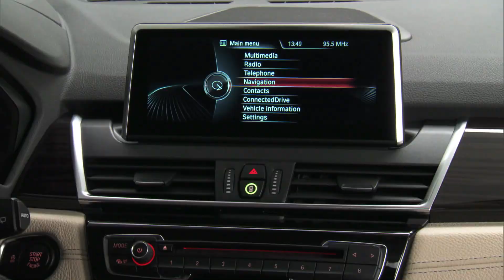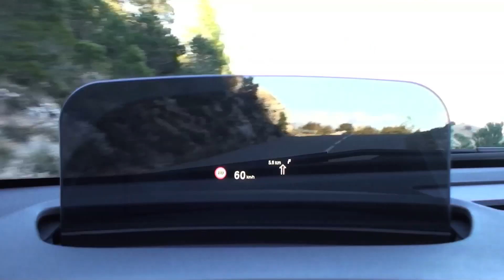BMW Serie 2 Active Tourer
Con la BMW Serie 2 Active Tourer (consumo di carburante nel ciclo combinato: 6,0‒4,1 l/100 km, emissioni di CO2: 139‒109 g/km)* BMW amplia la propria gamma di modelli entrando in un segmento automobilistico nuovo. Nella categoria delle vetture compatte premium la nuova BMW Serie 2 Active Tourer combina comfort, abitabilità e funzionalità con i tipici valori BMW, come dinamismo, stile ed eleganza. Dopo la Coupé, la BMW Serie 2 Active Tourer, il secondo modello della nuova BMW Serie 2, si presenta in ogni prospettiva come una vettura sportiva, dalle proporzioni equilibrate. La nuova BMW Serie 2 Active Tourer abbina delle dimensioni compatte, con una lunghezza di soli 4.342 millimetri, una larghezza di soli 1.800 millimetri, e un'altezza di soli 1.555 millimetri, con una generosa sensazione di spaziosità, ideale per soddisfare le crescenti richieste di mobilità nell'ambiente urbano. I nuovi motori turbo a tre e quattro cilindri, un ampio pacchetto di misure BMW EfficientDynamics e un esteso collegamento in rete attraverso BMW ConnectedDrive sono le caratteristiche che anticipano un'esperienza di guida caratterizzata da prestazioni sportive e un'efficienza esemplare.
Nella categoria delle vetture compatte di qualità premium, la versatilità e la funzionalità richiedono delle soluzioni particolari. Per questo motivo, la nuova BMW Serie 2 Active Tourer BMW punta su una moderna trazione anteriore che soddisfa tutti i criteri di guida attiva di un modello del marchio BMW. In combinazione con questo concetto, il passo lungo di 2.670 millimetri e una linea del tetto più alta permettono di utilizzare l'abitacolo in modo ottimale e di regalare una sensazione di spaziosità finora mai conosciuta. Guidatore e passeggero assumono una posizione di seduta più alta rispetto a una berlina. Questo permette una vista eccellente in tutte le direzioni e facilità l'accesso alla vettura. Numerose vaschette porta-oggetti e, a richiesta, uno schienale del passeggero ripiegabile, riflettono l'alto livello di versatilità e la funzionalità del concetto di utilizzo dello spazio. Gli interni appaiono leggeri e ampi, tutte le superfici hanno un orientamento orizzontale e sono suddivise esteticamente in una composizione stratificata. A richiesta, gli interni vengono completati da un grande tetto panoramico che offre una luminosità ancora più intensa.
Al momento di lancio della nuova BMW Serie 2 Active Tourer saranno disponibili tre potenti e leggeri motori a tre e quattro cilindri, della nuova generazione di motorizzazioni tutti dai consumi ridotti. Particolarmente interessanti sono la struttura compatta, la sistemazione in posizione trasversale rispetto alla direzione di marcia, l'equipaggiamento con la tecnologia BMW TwinPower Turbo e il rispetto della norma antinquinamento Euro Il nuovo motore tre cilindri a benzina offre un'efficienza straordinaria e un elevato potenziale. Il nuovo propulsore celebra la propria anteprima in un modello del core-brand BMW, la BMW 218i Active Tourer (consumo di carburante nel ciclo urbano/extraurbano/combinato: 6,1/4,2/4,9 l/100 km; emissioni di CO2 nel ciclo combinato: 115 g/km). Questo innovativo propulsore celebra la propria anteprima in un modello del core-brand in combinazione con un cambio manuale a sei rapporti. Il motore da 1.500 cc di cilindrata e 100 kW/136 CV, estremamente brioso ed elastico, reagisce con la massima rapidità ai comandi del guidatore impartiti attraverso il pedale dell'acceleratore. Grazie alla loro particolare costruzione, nei motori a tre cilindri non si formano forze d'inerzia di primo e secondo ordine. Per aumentare ulteriormente la rotondità di esercizio nell'intero arco di regime del propulsore BMW, è stato montato un albero contrappesato.
Al momento di lancio, il modello top di gamma sarà la BMW 225i Active Tourer (consumo di carburante nel ciclo urbano/extraurbano/combinato: 7,6/5,0/6,0 l/100 km; emissioni di CO2 nel ciclo combinato: 139 g/km)*. Grazie a 170 kW/231 CV, a un'accelerazione da 0 a 100 km/h in 6,8 secondi* e a una velocità massima di 235 km/h*, il quattro cilindri definisce dei nuovi primati di dinamismo nella categoria di appartenenza.
Nella BMW 218d Active Tourer (consumo di carburante nel ciclo urbano/extraurbano/combinato:: 5,0/3,6/4,1 l/100 km; emissioni di CO2 nel ciclo combinato: 109 g/km)* lavora un propulsore diesel a quattro cilindri da 110 kW/150 CV. Analogamente ai due motori a benzina, esso fa parte della nuova famiglia di motorizzazioni e mette a disposizione una coppia di 330 Nm. Le straordinarie caratteristiche dinamiche dei motori diesel BMW vengono evidenziate anche da questo propulsore che accelera la BMW 218d Active Tourer da 0 a 100 km/h in 8,9 secondi*
 e raggiunge una velocità di punta di 205 km/h